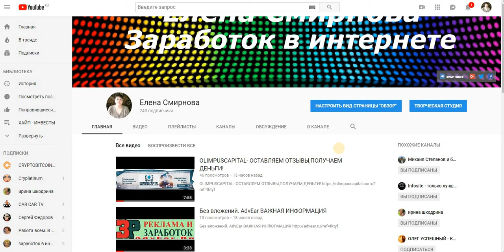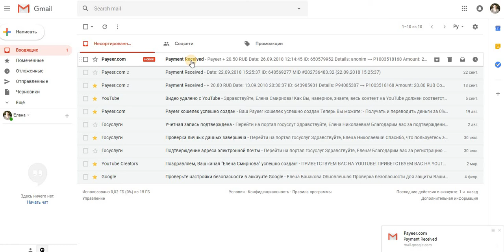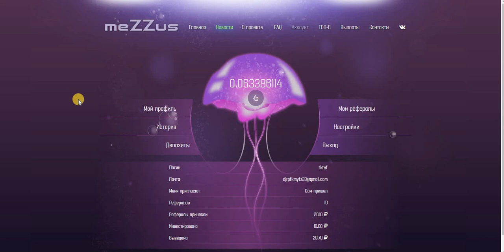Mezzus бонус 100 руб. на депозит. Проверяю на Вывод. Платит.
старт 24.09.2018 в 19:30 по мск